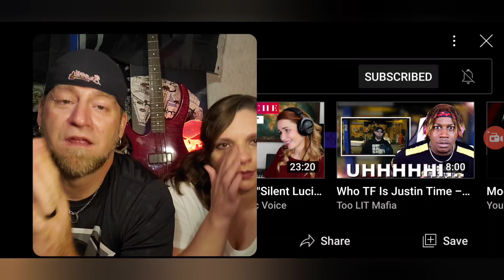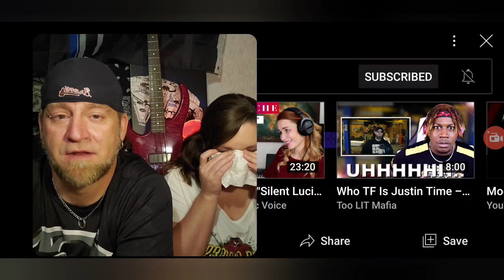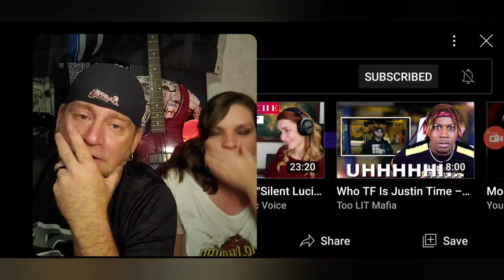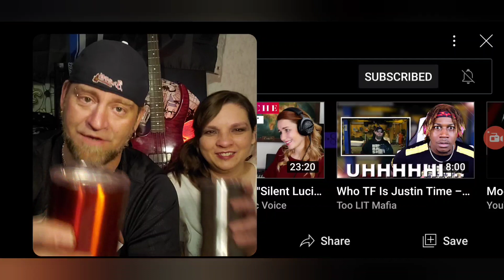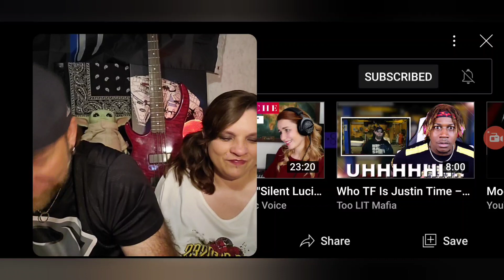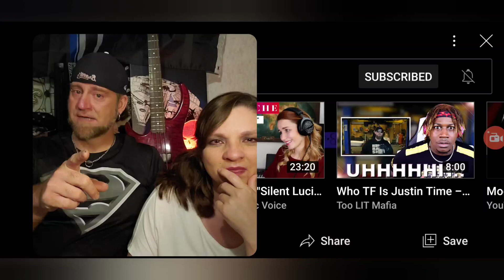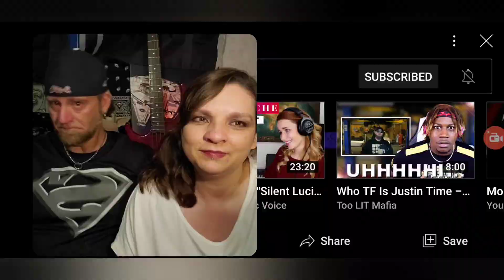Tribute to James Drake Jr. My brother in life. We miss you.